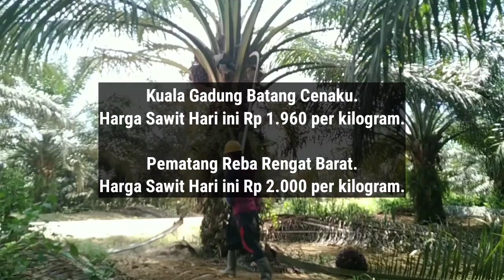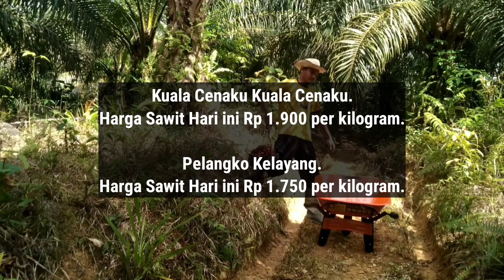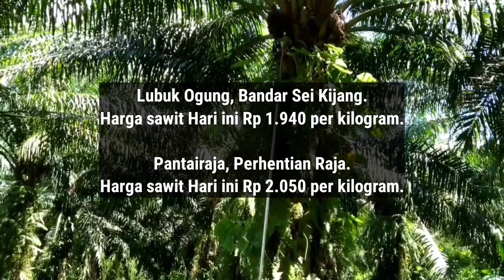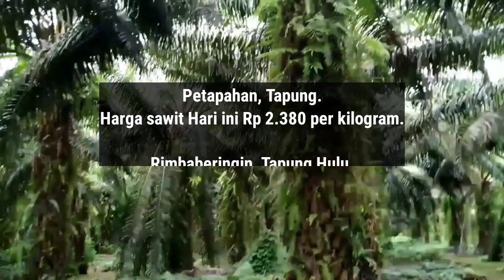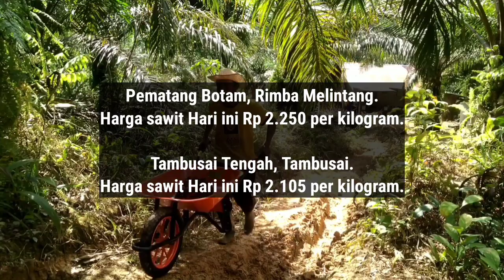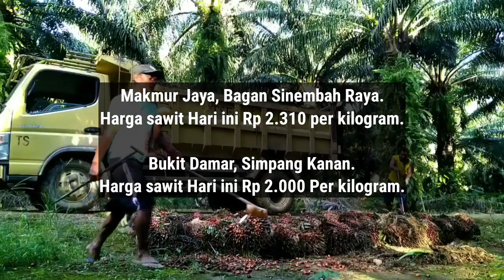HARGA SAWIT HARI INI DI RAMP - TERBARU 28 FEBRUARI 2024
Berikut Ini Adalah Update informasi Harga Sawit Hari Ini Berdasarkan Harga Pembelian Ram, Rabu  28 FEBRUARI 2024.